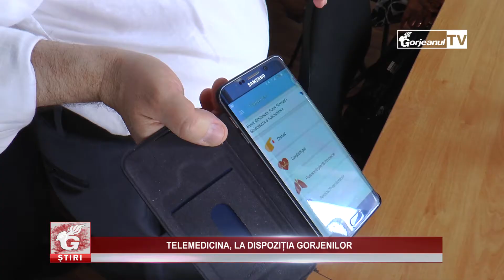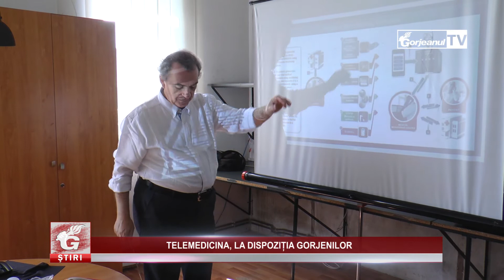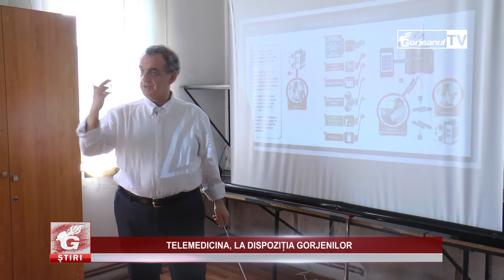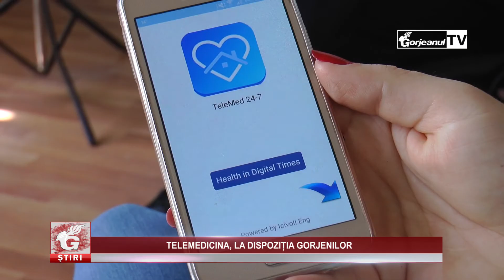TELEMEDICINA, LA DISPOZIȚIA GORJENILOR